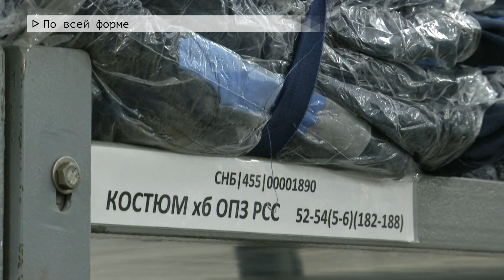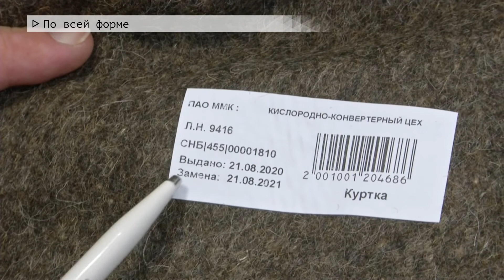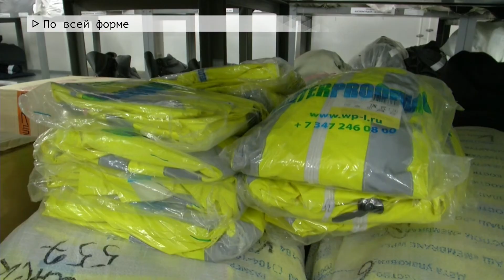Время местное Эфир: 21-08-2020 - По всей форме